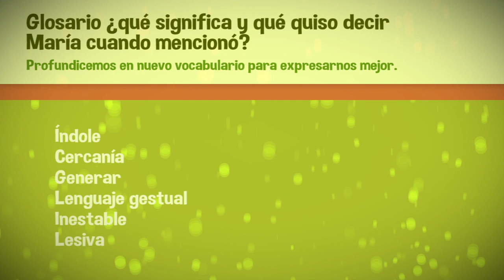e.dúcate Uruguay - Consejo de Expertos VPA2 - María Inés Obaldía - Comunicadora - Clip 1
Junto al equipo de profesionales de Canal 10 y Box Multimedia realizamos una serie de clips con consejos de expertos enfocados en el proyecto Ver para Aprender 2 basado en área audiovisual.

Desde el punto de vista docente, Ver para Aprender 2 intenta contribuir a la formación permanente del maestro, introduciendo un lenguaje (el audiovisual) que aporta una nueva perspectiva pedagógica para el trabajo con contenidos y con recursos didácticos así como explorar nuevos enfoques para el trabajo en el esquema TPAK integrando en experiencias potentes que incluyan dimensiones en: tecnología, nuevas pedagogías, manejo disciplinar y conocimiento.

Desde el lado de los alumnos, el objetivo del programa es vincular y mejorar las áreas de narrativa y expresión.

Con estos clips buscamos abrir la escuela a contextos reales, desde la voz de los propios profesionales directamente a los docentes y niños.

En este clip nos acercamos al trabajo del Comunicador dentro del Canal 10:
- ¿Cuál es el estilo de comunicación dependiendo del programa?
- ¿Como comunicadora, cómo manejas los problemas?

Agradecemos la colaboración de todo el equipo técnico de Canal 10 y Box Multimedia, en especial en este caso a María Inés Obaldía.